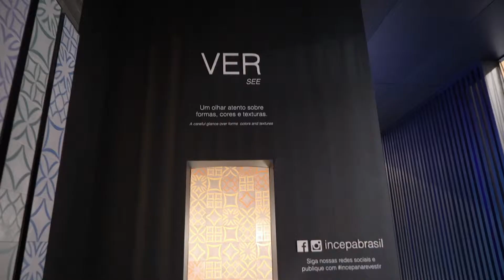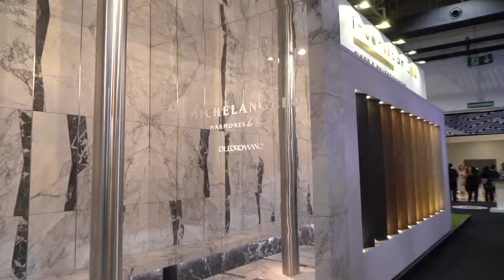Expo Revestir 2019 - Looping de Produtos